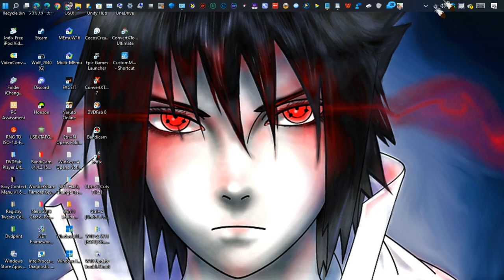Haven •U• ~ GamePlay ~ Gaming P80 ~ W11 App ~ 1080pᴴᴰ ~ 2023 ~ W11